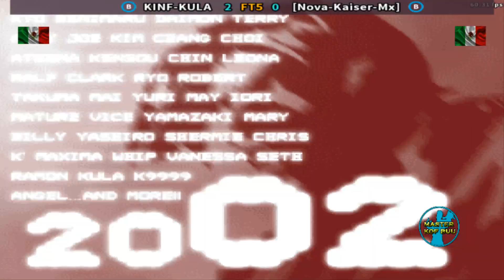Kof 2002- NovaKaiser Reta a Maestro del kof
Estos jugadores lo dan todo por ganar la partida y llevarse la victoria, no te las pierdas crack!!!